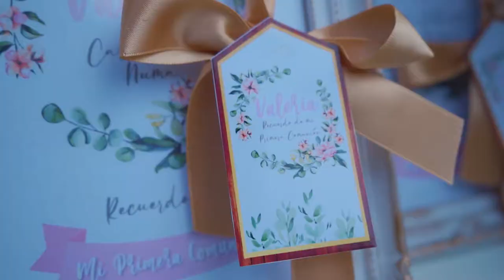VALERIA CASTELLANOS NUMA primera comunión